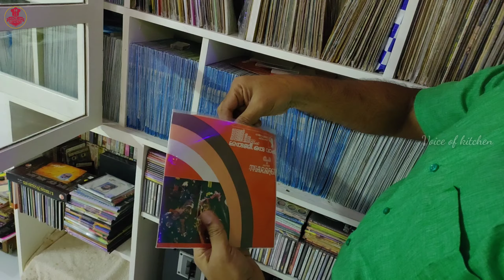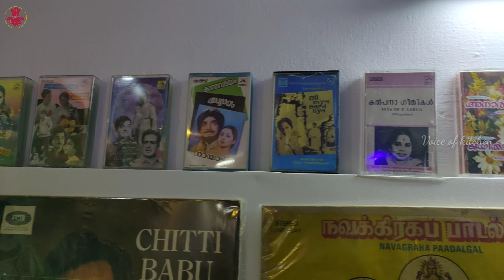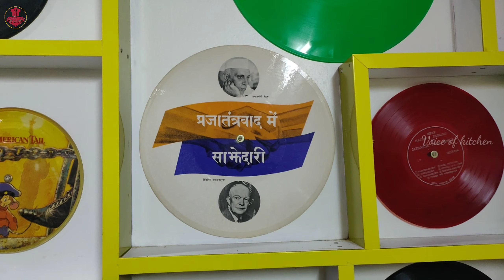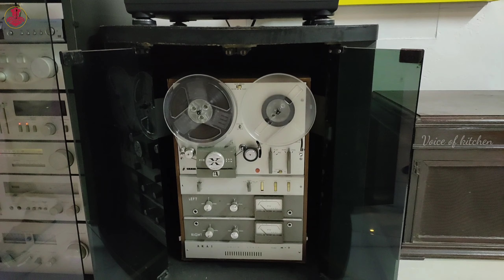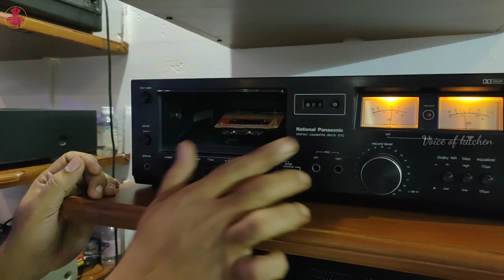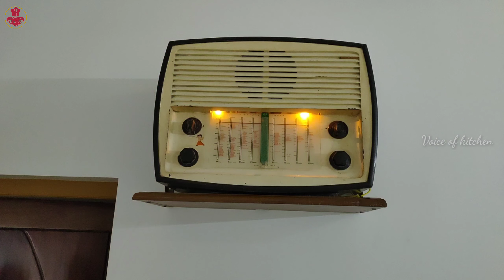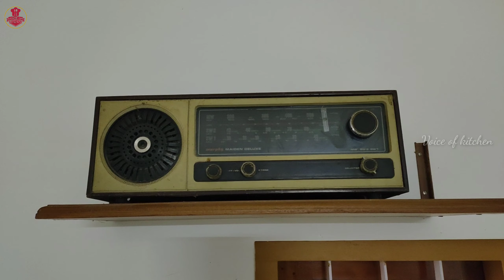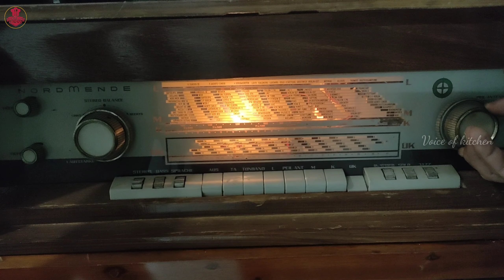ദാസേട്ടനോടുള്ള ആരാധനയുടെ ശേഖരണങ്ങൾ! Eps-1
അമൂല്യമായ റോക്കോടുകളും ,ഉപകരണങ്ങളും, കളക്ഷൻസും